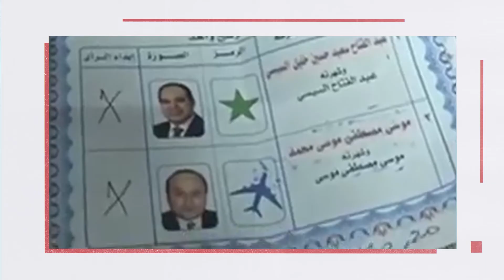Фактор Выбора. Выпуск 2.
Во втором выпуске программы «Фактор Выбора» вы узнаете:
- зачем на выборах бочки с колокольчиками?
- почему в Египте фамилии кандидатов заменяют нарисованные самолеты и звездочки?
- что может быть общего у мрамора, чёрного пальца и ватмана?
Программа сделана при поддержке ЦИК РТ